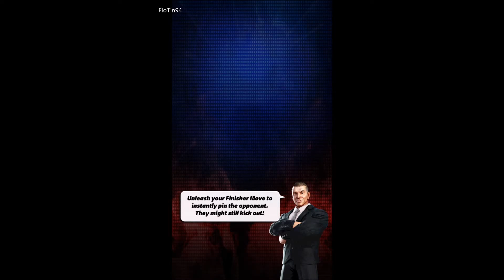WWE Champions | #3 | WWE NXT Tour - Miami | CZ/SK | Let's Play - Gameplay | [1080p]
Ty krabice prostě ne a ne.

More videos about DC Comics and WWE on my YT channel.